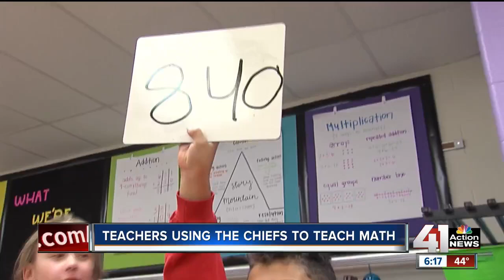ISD Teacher Featured on KSHB for Chiefs Math Lesson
Third-grade Chiefs fans in the Independence School District are showing their Kansas City pride in the classroom this week with playoff math lessons! Abraham Mallinson Elementary students solved math problems to complete passes and work toward a touchdown. Take a look at how teamwork and focus helped both teams succeed and celebrate The Kansas City Chiefs!